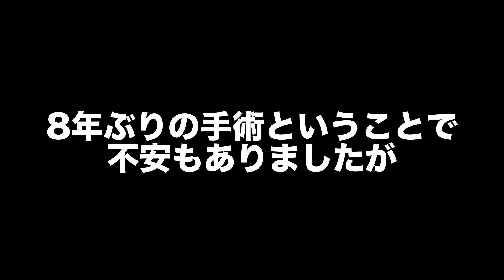【手術しました】骨形成不全症かんた 入院生活の記録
かんたです！
今回は入院生活の様子をお届けします。

かんちゃんねるず（視聴者の皆さん）の応援が力になり、無事に手術が終わりました☺️
幼い頃からいつもお世話になっている病院のスタッフの皆さん、看病してくれた家族に感謝してこれからも元気に頑張りたいと思います！！

ひろやくんが貸してくれた機材のおかげでバッチリ撮影ができました。
車いすいすいかんちゃんねるのみんなにも感謝です✨

【車いすいすいかんちゃんねるメンバーSNS】
かんた/中島幹太

企画・構成・出演・撮影・編集：かんた